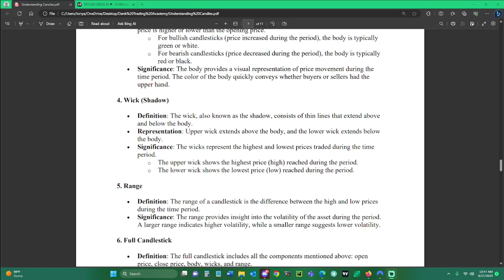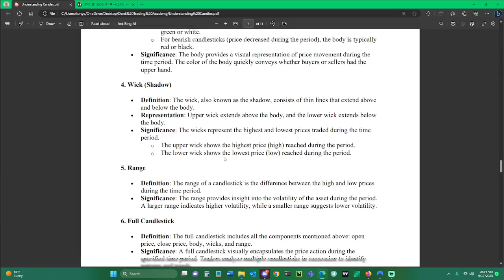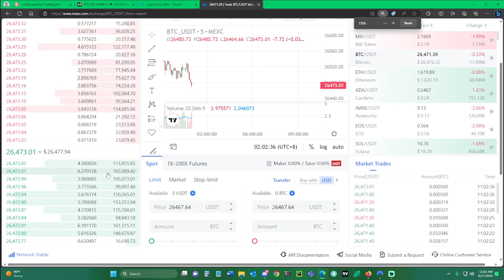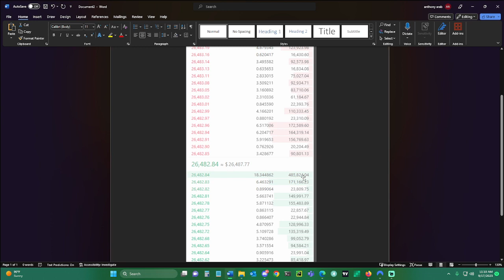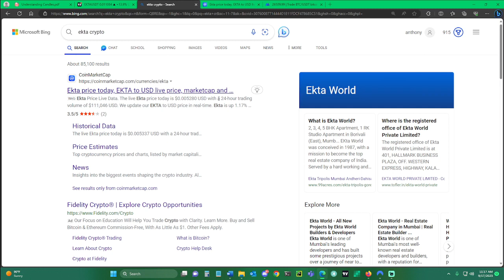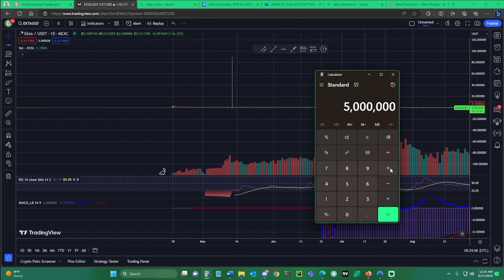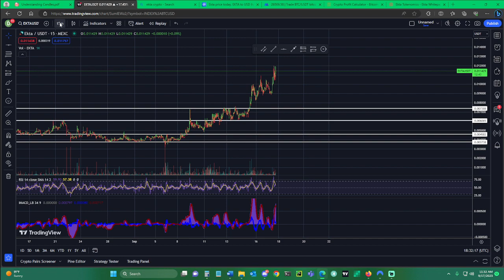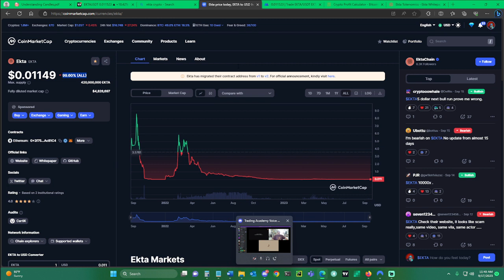Mastering Candlestick Patterns: Decode Price Movements like a Pro in TradingView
In this comprehensive video, we'll unravel the fascinating world of candlestick patterns and show you how to decipher their cryptic language to make more informed trading decisions on TradingView. Dive deep into the art of candlestick analysis, unlock the secrets behind these patterns, and gain the skills you need to elevate your crypto and stock trading game. Join us as we demystify the world of candlesticks, helping you navigate the markets with confidence. Don't miss out on this essential knowledge for traders of all levels!